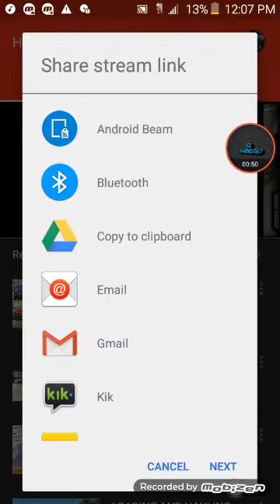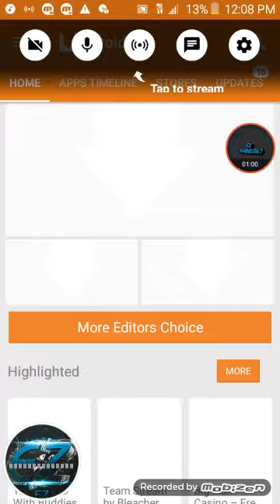How to live stream on your phone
The app you need is YT gaming